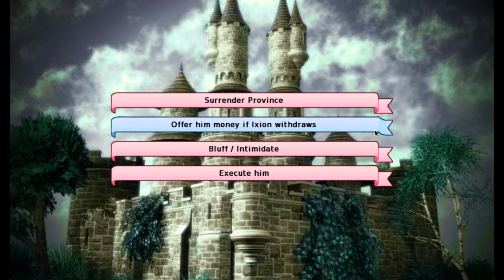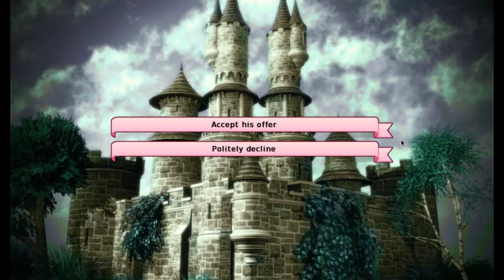PB Plays LLTQ ep 3: Dramatic Enough for You?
Let me explain to you how much I hate Banion. there is much hate.

Intro/Outro Song: Magia
Artist: Kalafina